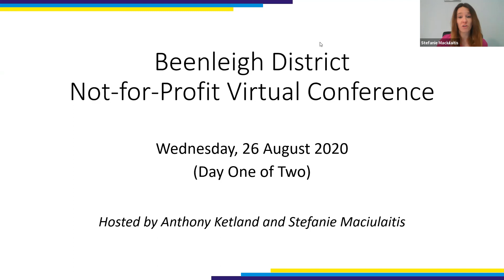Host Introduction - Stefanie Maciulaitis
Host Name: Stefanie Maciulaitis
Host Role: Senior Community Development Officer
Host Organisation: Alcohol and Drug Foundation